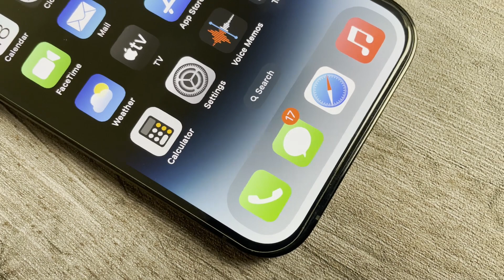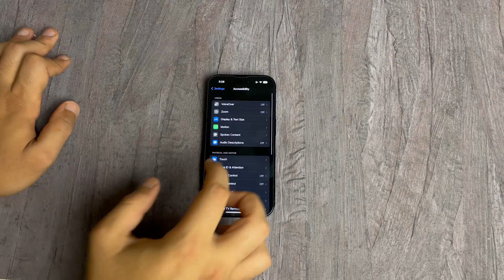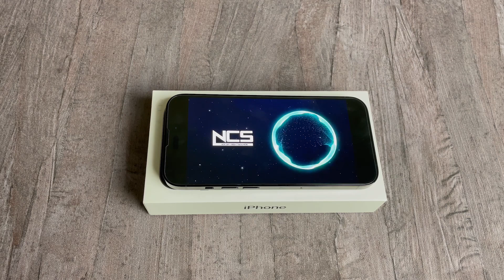تجربة أول أسبوع مع الأيفون 14 برو - iPhone 14 pro